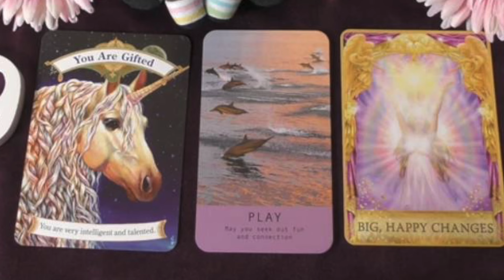⦅競馬⦆緊急メッセージ✨まさかのあの馬を予言していた! [ヴィクトリアマイル]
🎊[爆裂的中💥Rion♡競馬🐎占い]⦅ヴィクトリアマイル⦆ Part2[TooHot 競馬]